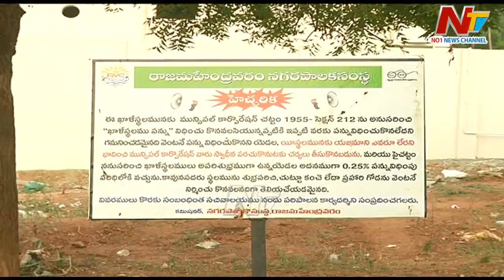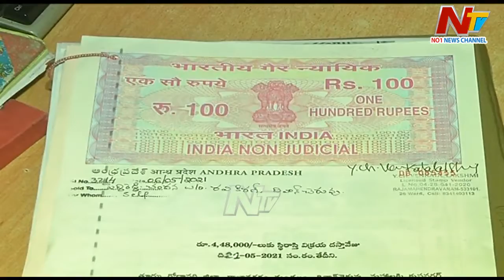Rajahmundry : రాజమండ్రిలో ప్రభుత్వ ఆస్తుల పై అక్రమార్కుల కన్ను.. | Ntv